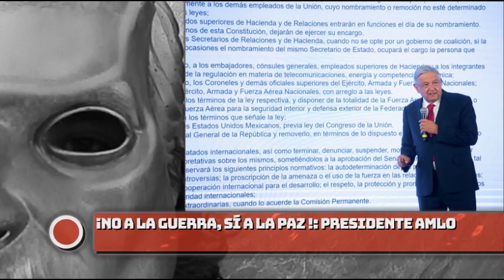¡No a la Guėrrå , sí a la paz!: presidente AMLO